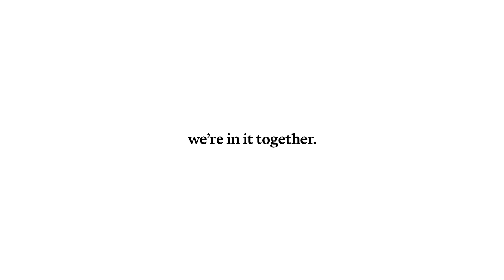Beijing2022 StrongerTogether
Highlighting the relationship between athletes and supporters, the emotive film demonstrates what can be achieved when we join together
The Olympic Games are one of the most powerful symbols of unity in the world. Every two years they bring athletes from all over the world together in peaceful competition while the whole world watches.